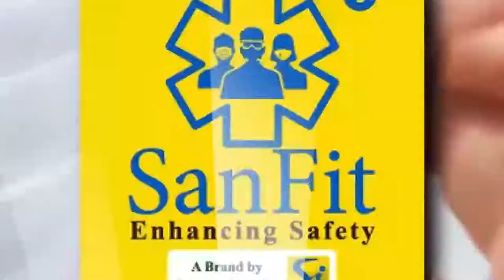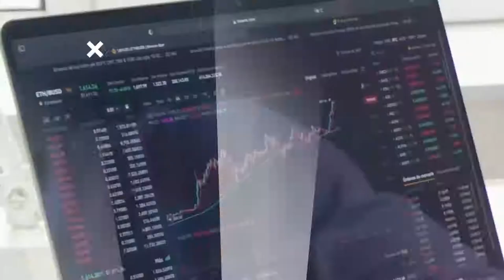JITO E-nspire Official Trailer | World's Largest Immersive & Hybrid Esummit | 13th-15th Aug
The Mega Virtual E-Summit is closer than ever, get ready to get your minds blown, get ready to Elevate , Empower and Engage with us from 13th - 15th August.